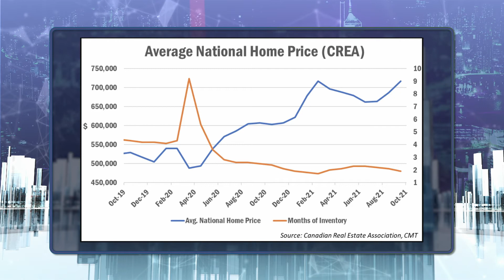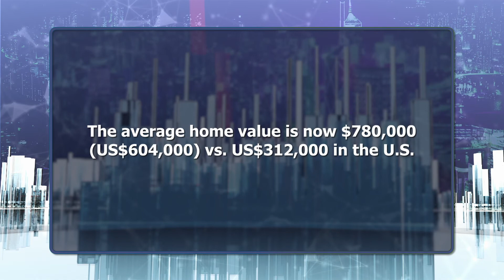Housing Affordability vs. Interest and Mortgages Rates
Today on Strictly Money, Saijal talks to David Larock, President of Integrated Mortgage Planners, on how to manage mortgages in a rising interest rate environment & solutions to housing affordability.